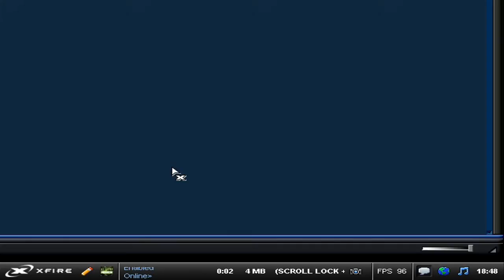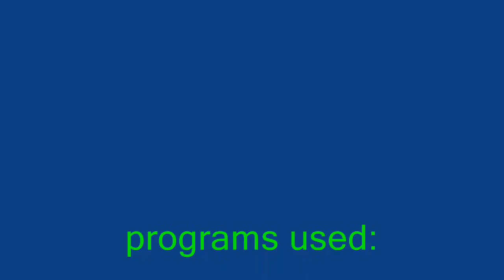alien vs predator (2010) - alien champain - walktrouch mission 3 [HD]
this my part 3 hope you injoy this voilence game:D